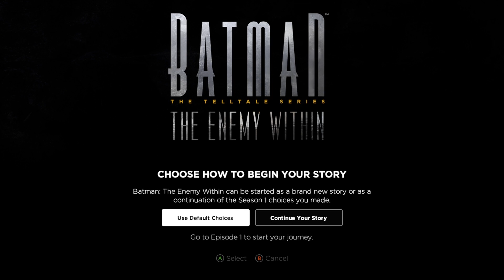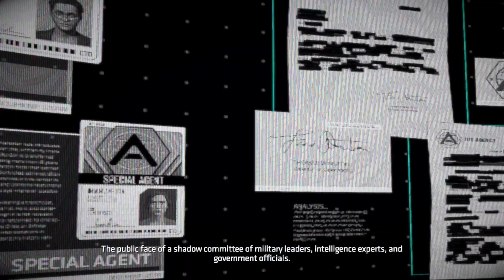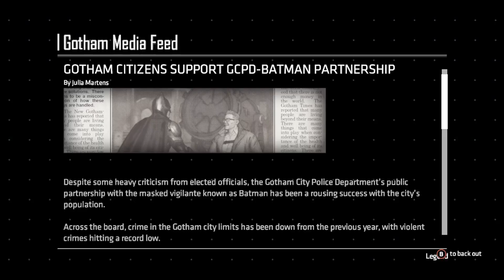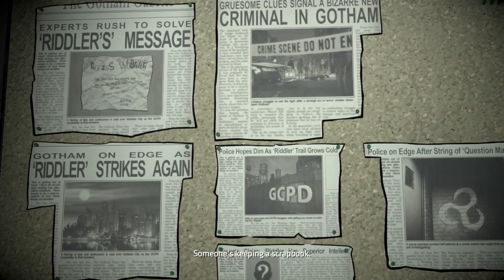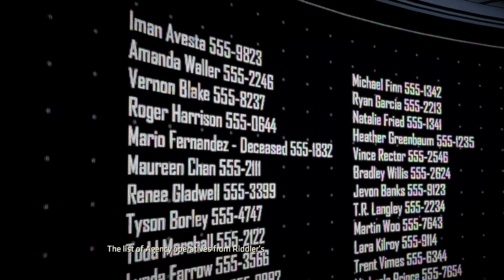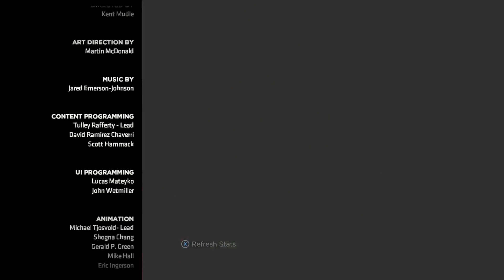Road To Gotham Knights Batman The Enemy Within (Xbox Series S) #1